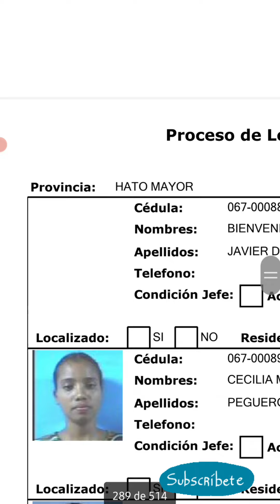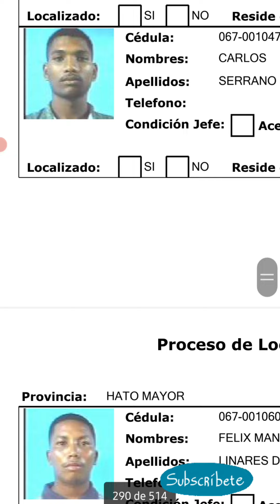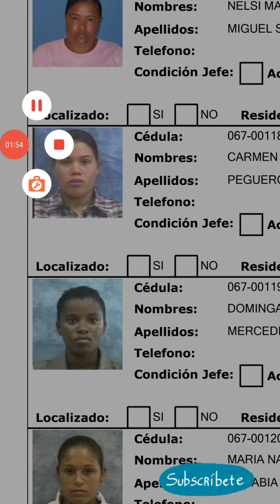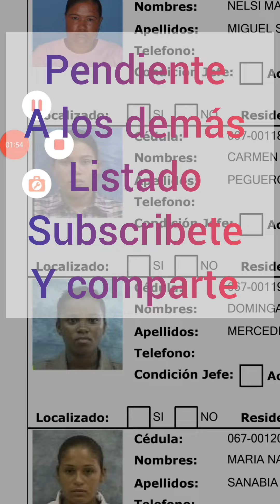listado 4 del bono de Emergencia